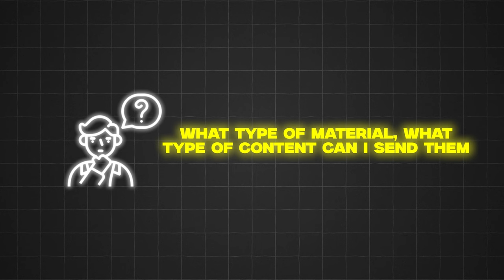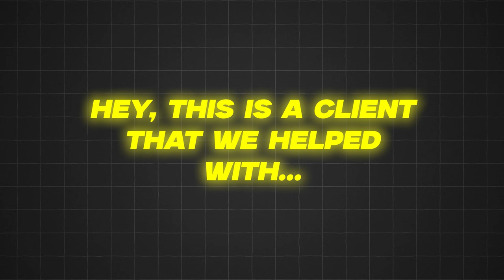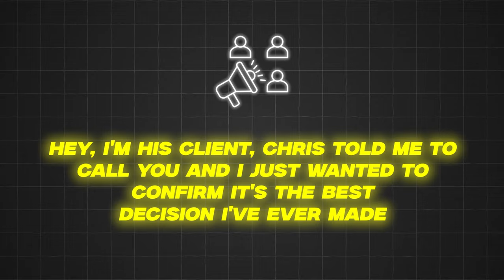Marketing Content For MOFU & BOFU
Struggling to convert leads into customers?

Let’s talk about crafting the perfect MOFU content strategy and BOFU content strategy to move people through the marketing funnel stages.

I’ll show you how to use middle of funnel content and bottom of funnel content to tackle objections, nurture leads, and boost conversions.

This isn’t just theory—it’s the same approach we used to help a client add $150K to their monthly revenue!

From analyzing sales conversations with AI tools to creating case studies and sales funnel content, I’ll guide you through proven content marketing tips to optimize your customer journey content.

Whether it’s crafting targeted content marketing for FAQs or repackaging insights into videos, PDFs, and emails, I’ll share how to keep your audience engaged and informed at every step.

Ready to turn hesitant leads into loyal customers? Watch now to learn how to create MOFU content examples and BOFU content examples that truly convert.